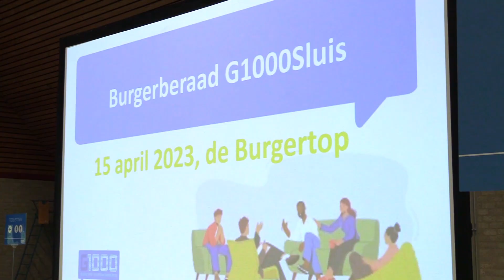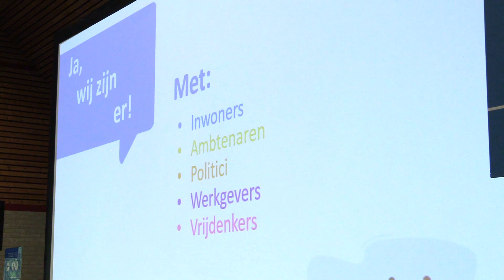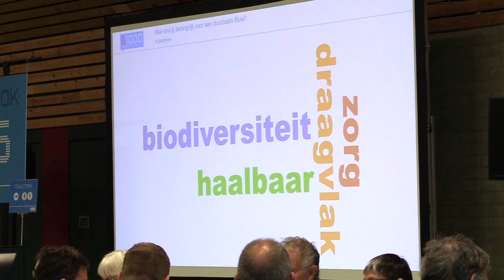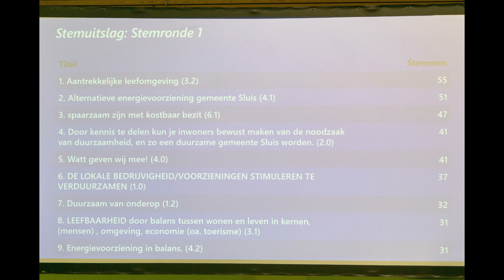Burgerberaad Gemeente Sluis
De Stichting G1000.nu is gevraagd een G1000 Burgerberaad te organiseren in de gemeente Sluis waarbij de centrale vraag is:

Hoe wordt Sluis duurzaam?

Het Burgerberaad is sinds 15 april onderweg. Toen vond in Cadzand de Burgertop plaats. Het was een boeiende en levendige dag waarbij 175 inwoners van de gemeente Sluis met elkaar in dialoog gingen over de toekomst van hun gemeenschap. De meeste deelnemers zijn ingelote inwoners, mensen die in maart een brief kregen om ze uit te nodigen om mee te doen. In totaal waren 10 duizend inwoners van 16 jaar en ouder ingeloot, dus willekeurig geselecteerd. Op 15 april zaten er in de zaal ook werkgevers, ambtenaren en politici uit de gemeente – zo was de hele gemeenschap er. In verdere bijeenkomsten in mei en juni werken de deelnemers de ideeën van de Burgertop verder uit.